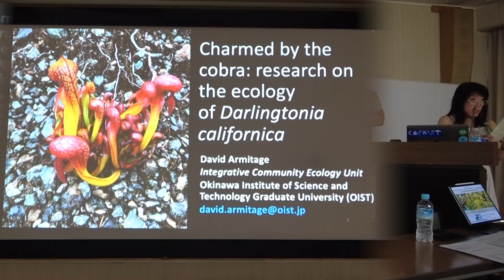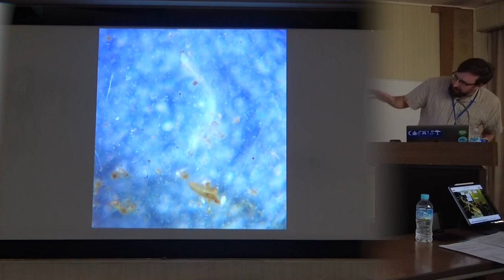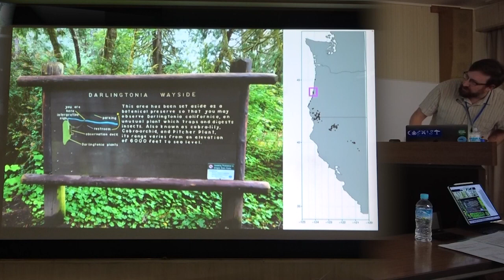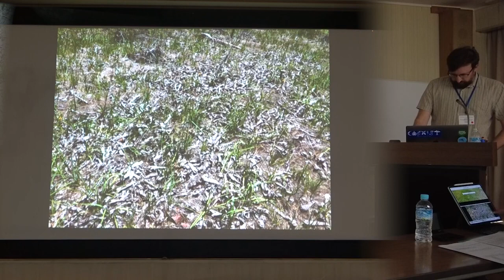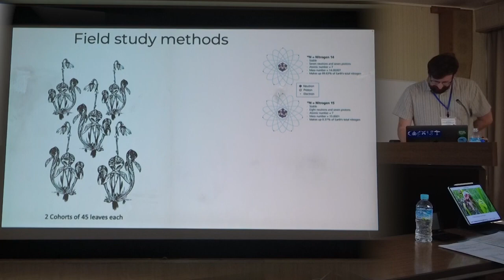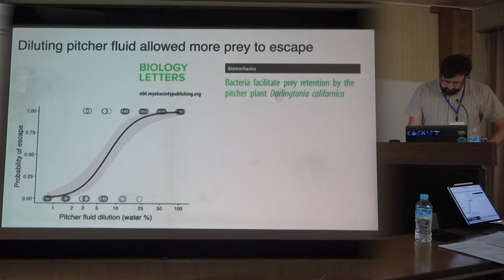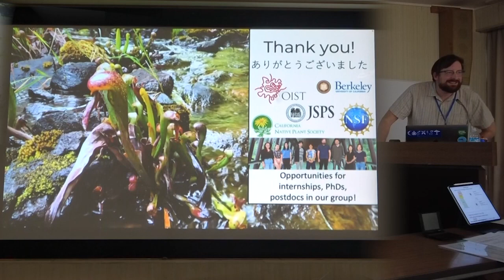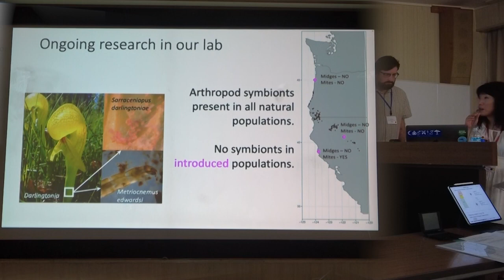Charmed by the cobra: research on the ecology of Darlingtonia californica by David Armitage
This video is a recording from our 13th ICPS International Conference. It was held at the Himeji Citizens Hall in Himeji City, Japan, May 26-28, 2023. The conference was hosted by the Japanese Carnivorous Plant Society (JCPS) with the cooperation of the Kansai Carnivorous Plant Society (KCPS), the Tokai Carnivorous Plant Society (TCPS) and the Hiroshima Carnivorous Plant Society (HCPS).

The G.F.P. (Carnivorous Plants Society for the German speaking Countries) will become 40 years old in 2024 and will be hosting our 14th ICPS International Conference!

Abstract: The California pitcher plant Darlingtonia californica is a unique member of the Sarraceniaceae in its natural history. It is also a very useful model system for investigating fundamental questions in the fields of ecology and evolution. In this talk, I will introduce you to the ecology of Darlingtonia by first taking you on a tour through the many varied habitats comprising its geographic distribution. Next, I will discuss some of my research on the evolutionary ecology of Darlingtonia, including studies concerning the species' adaptations for prey capture as well as the composition and functioning of its microbiome. I will finally outline some ongoing work in my research group concerning the mutualistic interactions in which Darlingtonia engages with arthropods and networks of gene flow over its geographic range.

All International Carnivorous Plant Society projects are directly supported by donations. Any amount is gratefully accepted and tax deductible.

If you would like to be a WCPD speaker for 2024, please reach out:
Kenny Coogan, ICPS Director of Education and Community Relations